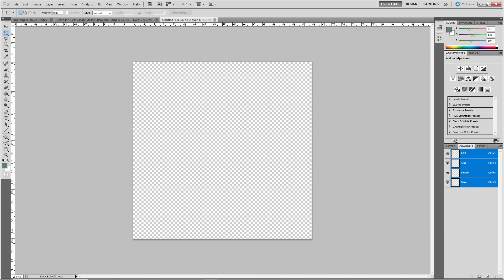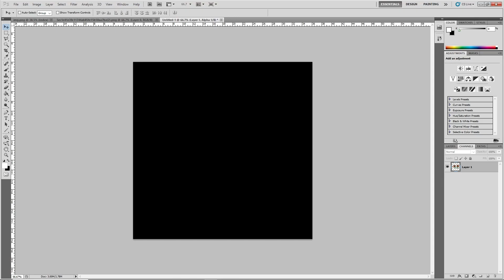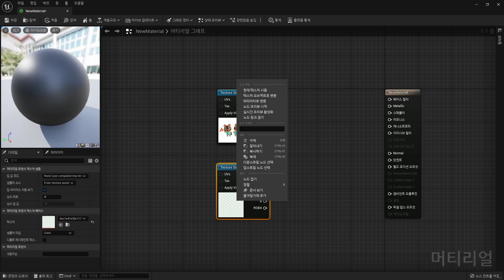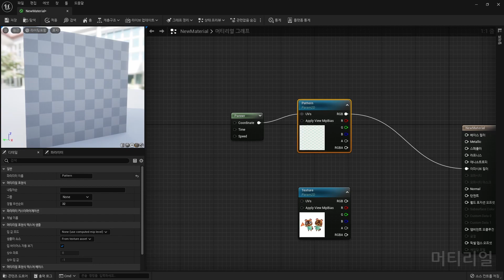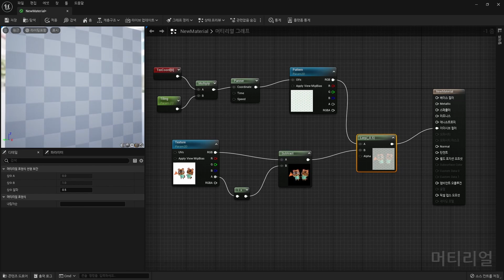두 개의 텍스처를 겹쳐 역동적인 메터리얼 만들기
두 개의 텍스처를 겹쳐 역동적인 메터리얼을 만드는 과정입니다.
▼타임라인
00:00 Preview
00:20 메터리얼 생성
00:30 포토샵 준비물
02:10 텍스쳐 임포트, 메터리얼 제작